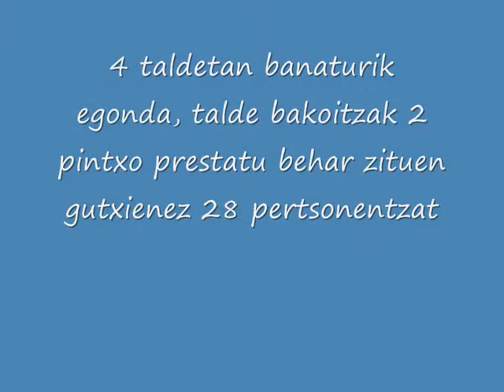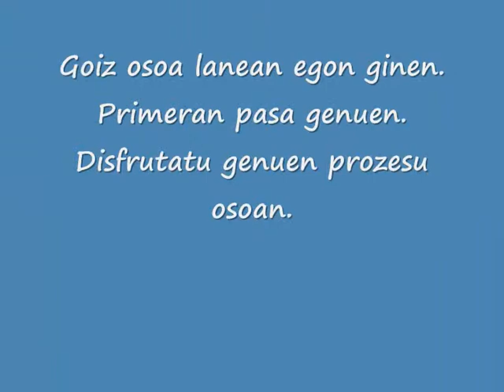LH5ekoen hamaiketakoa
L.H.5koek pintxoak egiten.